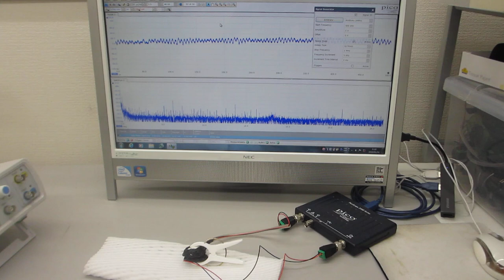超音波の音圧測定解析システムによる発振制御実験（超音波システム研究所）